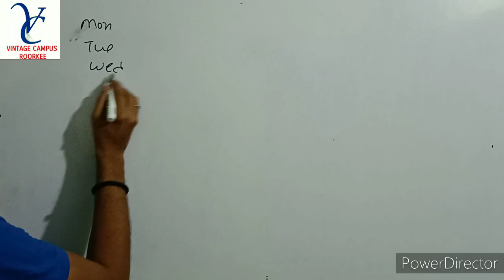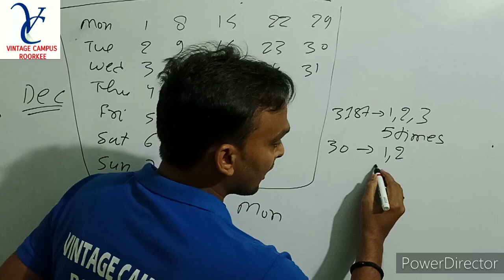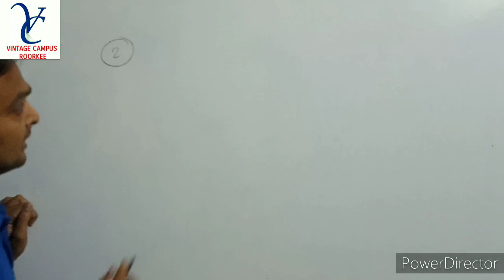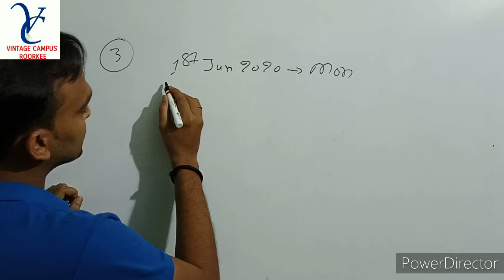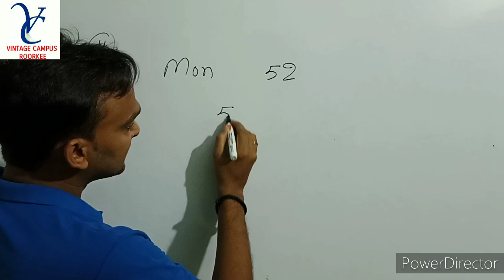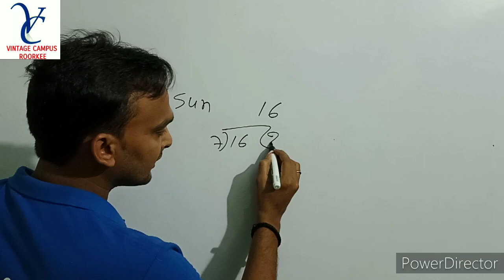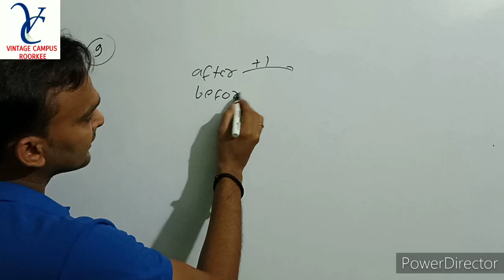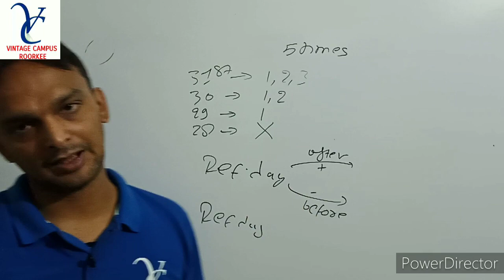Calendar||कैलेंडर।।part 4 ||Repeated Day||By vineet sir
Calender(कैलेंडर)Tricks for All Competitive Exams Magical Tricks

Calender(कैलेंडर),
Calender(कैलेंडर) trick
Calender(कैलेंडर)  QUESTIONS,
BEST QUESTIONS OF Calender(कैलेंडर)
Calender(कैलेंडर)  QUESTION ASKED,
Calender(कैलेंडर)  Trick
Calender(कैलेंडर)  Tricks for RRB Clerk/ PO
Calender(कैलेंडर)  Method
Find Solution of Calender(कैलेंडर) Questions
Best Method to find out the Solution for Calender(कैलेंडर)
Calender(कैलेंडर) Best Trick
Calender(कैलेंडर)  Best Trick
Calender(कैलेंडर) Questions
Calender(कैलेंडर)
Calender(कैलेंडर)  concepts,
Calender(कैलेंडर)  trick for bank exams,
Calender(कैलेंडर) for ibps clerk,
Calender(कैलेंडर) for ibps po,
Calender(कैलेंडर)  for sbi po,
Calender(कैलेंडर) rules,
speed maths,
Vintage Campus Roorkee is one of the best Coaching Institute of SSC/Banking/Railway and Group-C exams

THE BEST METHODS & SHORT TRICK WILL BE PROVIDED AND CLEAR EACH AND EVERY CONCEPT

EPFO Assistant 2019
LIC ADO 2019
NABARD Grade A & B 2019
IDBI Assistant Manager
LIC AAO
ESIC Recruitment
NIACL AO
IBPS SO Recruitment
IBPS Clerk Exam
Canara Bank PO
IBPS PO Exam
RBI Assistant
IBPS RRB (Officer Scale I & Office Assistant)
SSC_Delhi police

We have been running offline classes successfully last one year. many student have selected in different compitative exam like SSC /Bank/Railway and other various compitative exams
Now we are moving towards Online classes to help those students who are not able to pay high institutional fee.